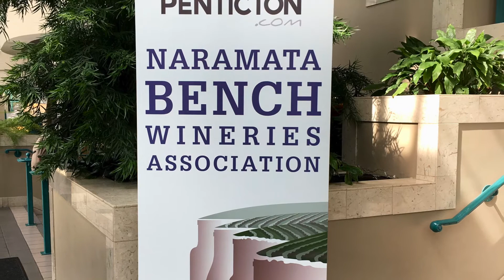Tasting Room Radio Naramata Bench Tasting, April 2017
Naramata Bench April 2017 release pour, Victoria BC